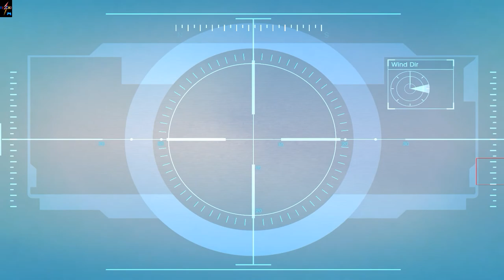Grand Theft Auto V - Caida Libre (Part 1)